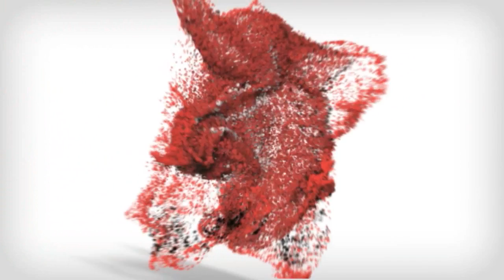Mike and Stacey - Oui! on the French Riviera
Mike took Stacey completely by surprise by proposing on the French Riviera in Nice! He hired me to photograph the surprise engagement - all photos in this video were taken before the engagement proposal on a false pretense. Such a sweet and beautiful couple - I wish them the best!